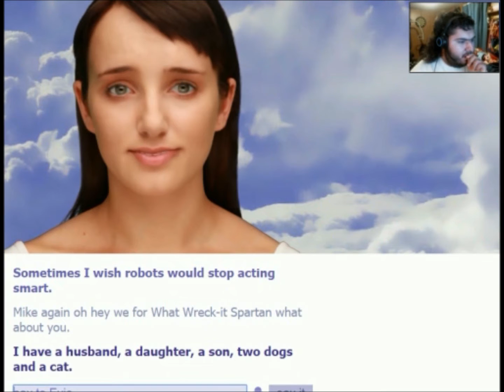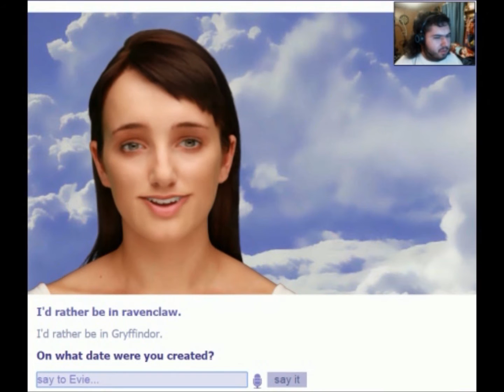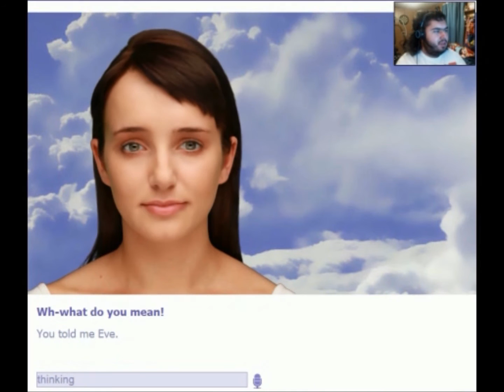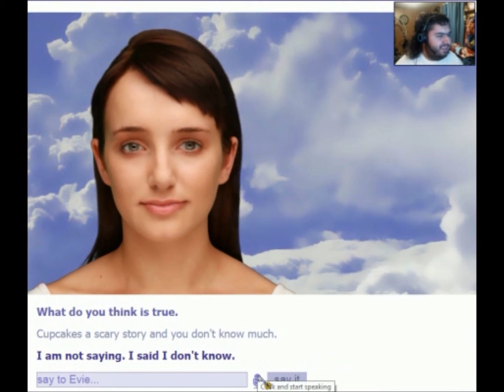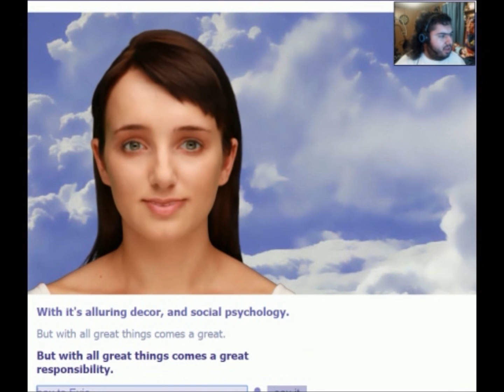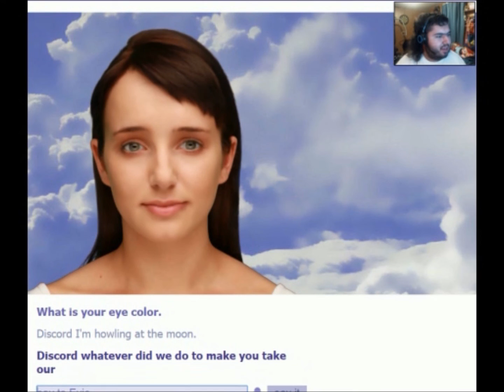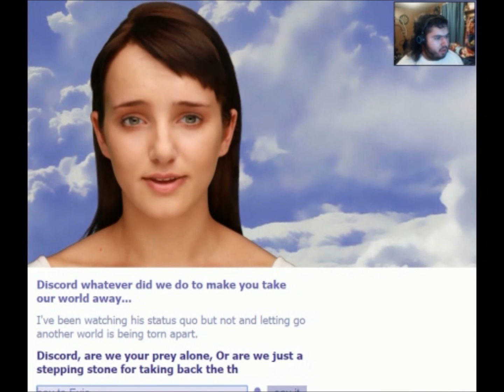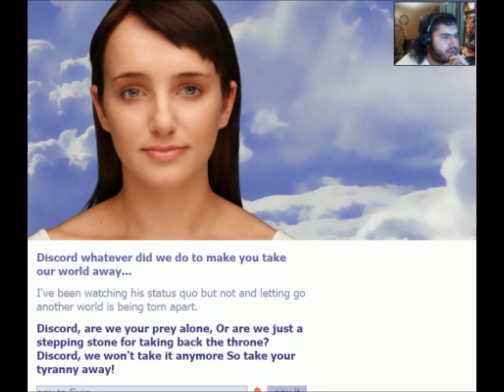Cleverbot Evie: Rainbow Factory & Discord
Evie and I sing some songs after some Role play and confusion. We sing a bit of Rainbow Factory by: WoodenToaster and Discord by: Eurobeat Brony. Also testing adding animations to my videos.  Image of Rainbow Dash for thumbnail by: xxEvilKillaxx1.